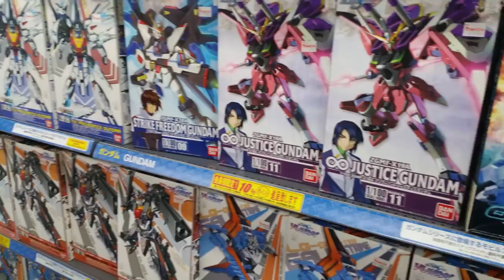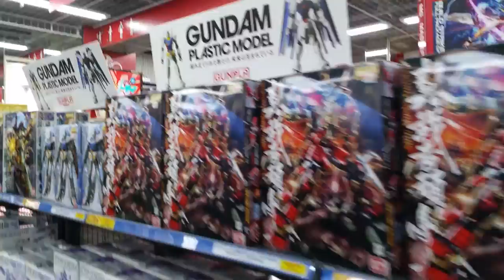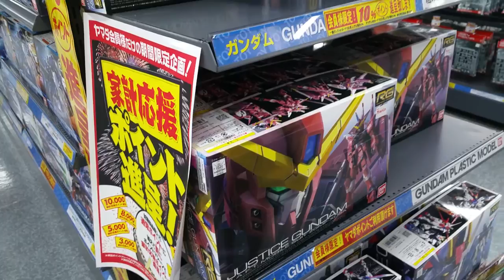Gundam store - tokyo LABI